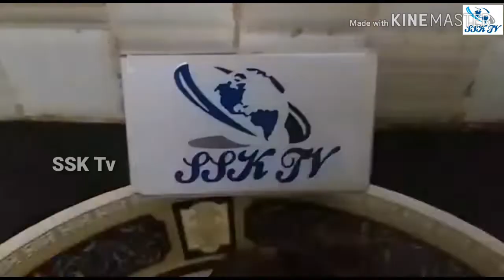IOS Quick Remedy For Head Ache Sukku Milagu Coffee In Home | Episode 9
| இன்று ஒரு சமையல் (IOS) |

IOS Quick Remedy For Head Ache Sukku Milagu Coffee In Home